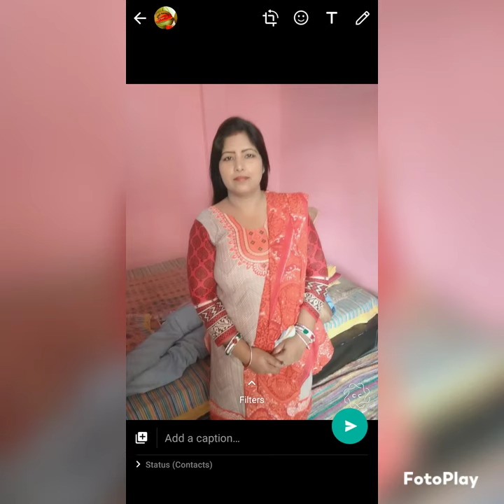photo and miujik ❤️❤️ #